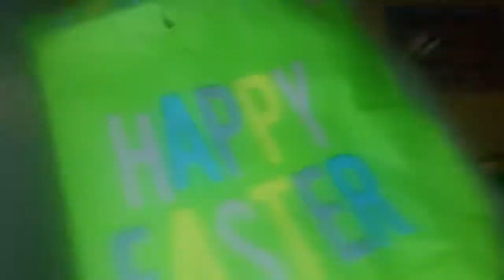Happy Easter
Brandy and Randy celebrate Easter with an egg hunt